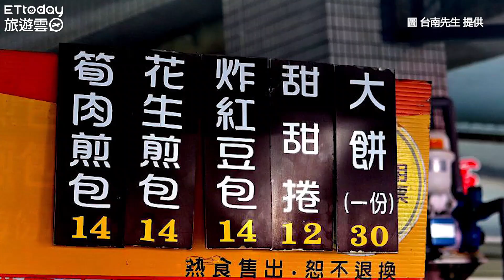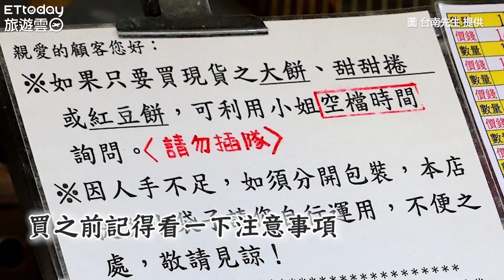每日只賣4.5小時！台南老店鹽水煎包 外酥、咬下炸出筍肉餡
每日限量只賣4.5小時的水煎包，一賣就是50多年，當天備料新鮮現做，在地人從小吃到大，週末假日更是一開店就排隊，老闆忙到手都沒停過。週末假日經過這個路口，看到排最長的攤位就是他們家。